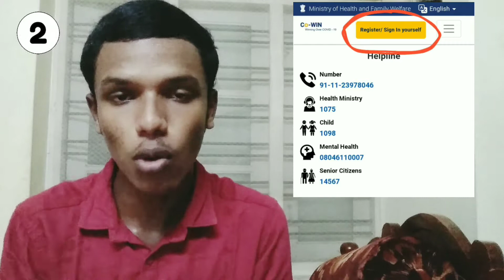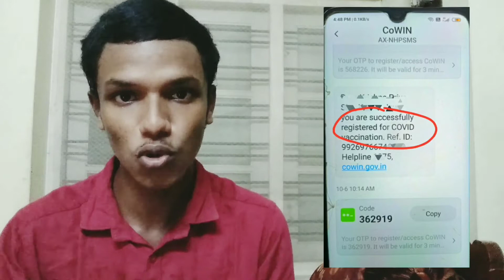Corona Vaccine Registration Tamil |Vaccine Register|Sreeram Media|Step by Step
The corona vaccine registration is quite simple. There are two ways either you can register on official Co-WIN or your can register through Aayrogya Setu app.

I am writing down steps for your easy understanding:

Search Co-Win in Google will appear on top. Click on it.
Now on right hand top corner you will be registere / login button.
Once you click on it, new window will open asking your number for opt. Feed your no. And you will recieve an OTP. Fill OTP and verify your number.
Now a new window will open where you need to choose your ID (adhaar, driving license , pan card, etc) and fill the ID proof number .
After that fill your basic details like Name , gender and year of birth and proceed.
You are successfully registered. You will recieve a message on your registered mobile no.
You scheduling your vaccination, all you have to do is login using mobile number and opt and you will see a window which will show your deatils and schedule button on right side.
After clicking on schedule button you can choose your vaccination center either by putting your pin code or selecting district and state.
From there you can choose your vaccination center and time slot, as per availablity
If you want step by step process you can watch this video